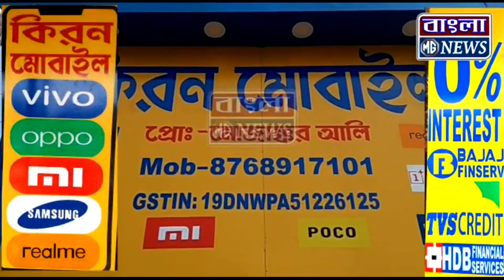মহিষাদল এ চালু হবে উন্নত মানের স্টেডিয়াম, আশ্বাস মন্ত্রী সৌমেন মহাপাত্রর।।